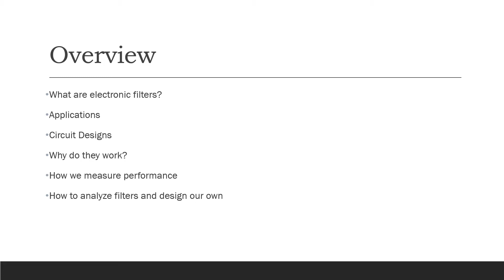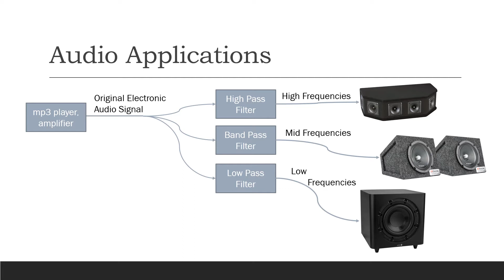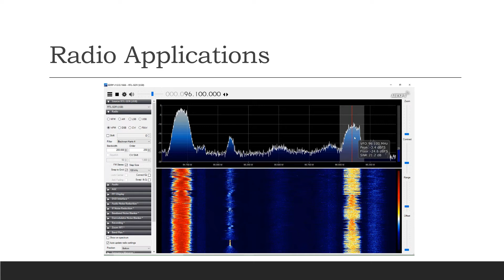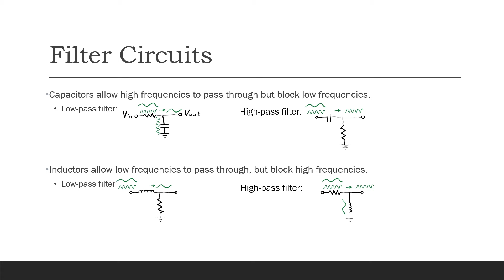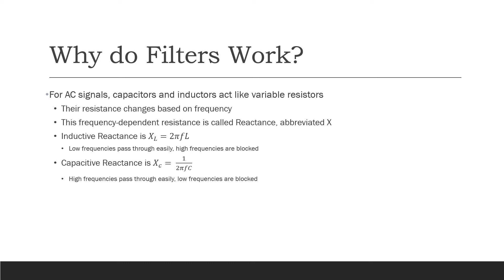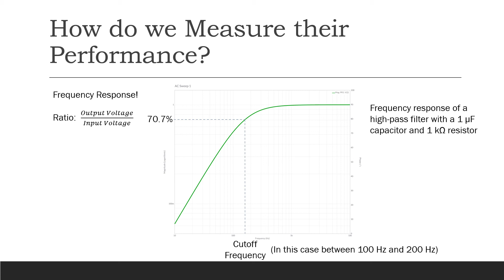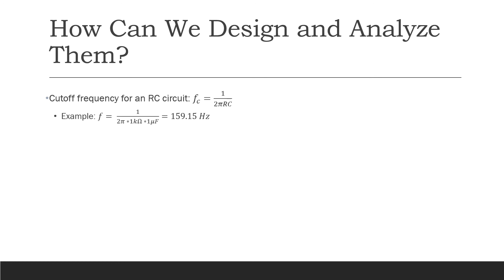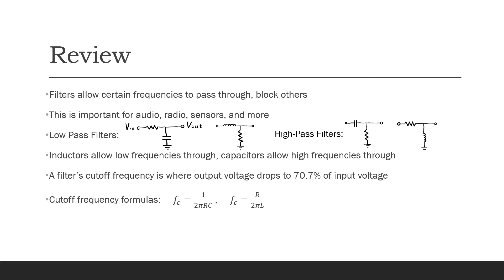Capacitor and Inductor Filters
In this video I describe capacitor and inductor filters. I start by describing several types of filters (high-pass filters, band-pass filters, band-stop filters, low-pass filters, and notch filters).  I talk about what each type of filter does.  I mention three of the many applications for filters: audio, radio, and sensors.  I show how to build a low-pass or high-pass filter using capacitors or inductors.  I show that capacitors and inductors are the key components that make filters work, because their resistance changes based on the frequency of the signal that is applied to them.  I define this variable resistance as reactance, and give the formulas for capacitive reactance and inductive reactance.

Next I discuss frequency response curves.  I define the frequency response as the ratio of the output voltage over the input voltage at various frequencies.  I show that the cutoff frequency is the point where the output voltage drops to 70.7% of the input voltage. Finally I give formulas that can be used to calculate the cutoff frequency for a capacitive filter or an inductive filter.